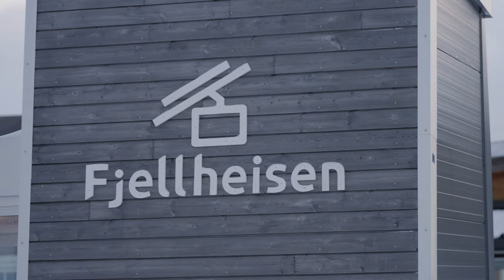Fjellheisen Cable Car in Tromsø, Norway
The best place to see the Northern Lights in Tromsø
The Fjellheisen cable car brings you from Solliveien in Tromsdalen up to Storsteinen, 421 meters above sea level, in just four minutes. Catch a lift to fantastic views of the city and the beautiful Aurora Borealis – this is the best place to see the Northern Lights in Tromsø.